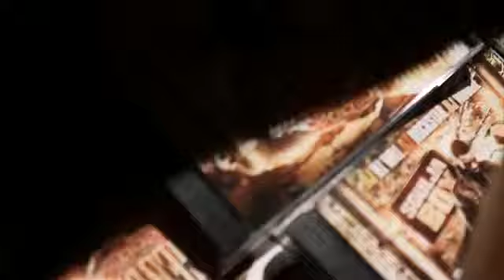Soulja Boy Tell'em Digital